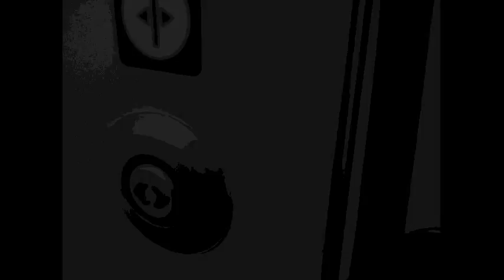where nothing ever happens official video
FARGO  rrzz productions